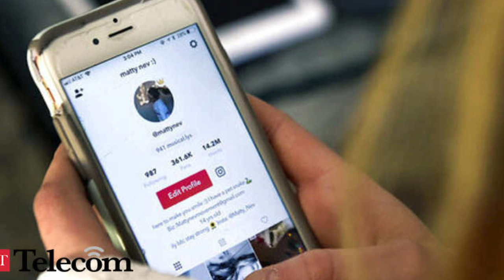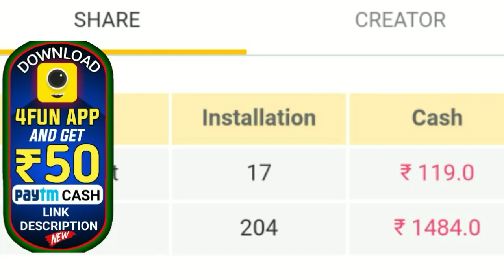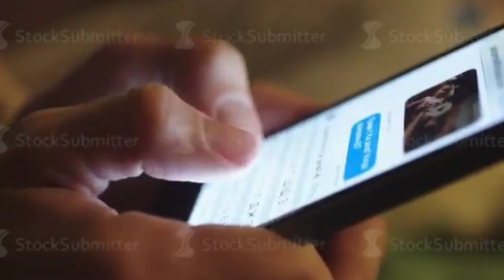ମୁଖ୍ୟ ଖବର୍-tiktok ବ୍ୟବହାର କାରୀଙ୍କୁ ବଡ ଝଟକା tiktok ହେବାକୁ ଯାଉଛି ବ୍ୟାନ-by bl